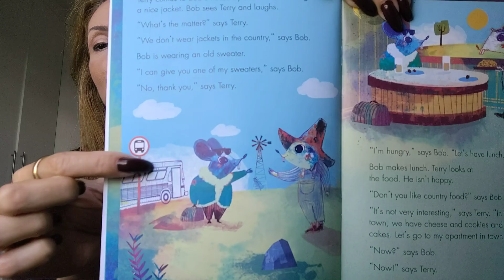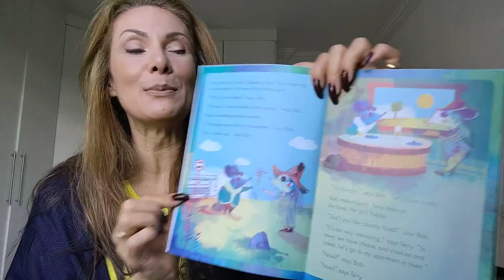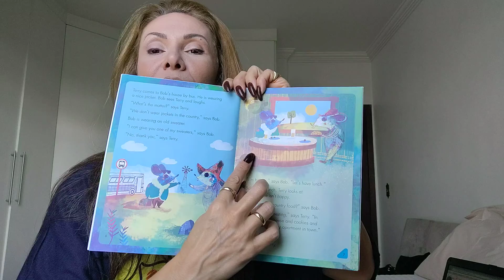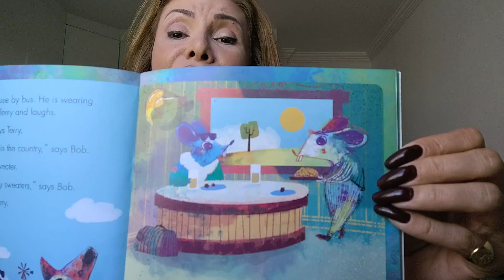Aula 26 para o 1º Ano. The Town Mouse and The Country Mouse.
The Town Mouse and The Country Mouse. 2º Parte.